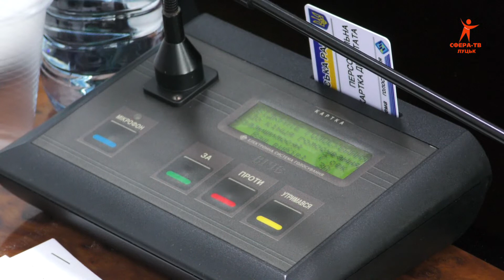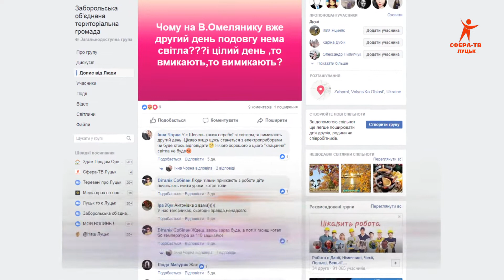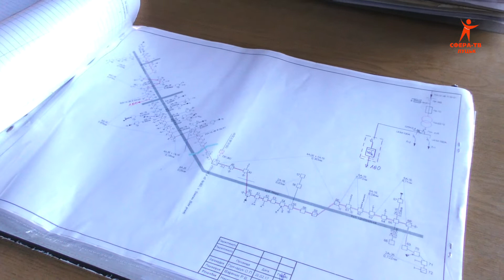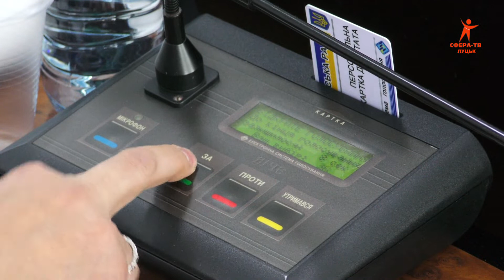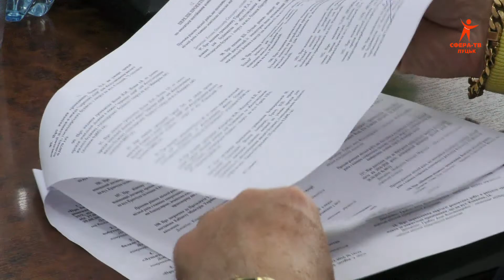Волинські новини 31 10 18